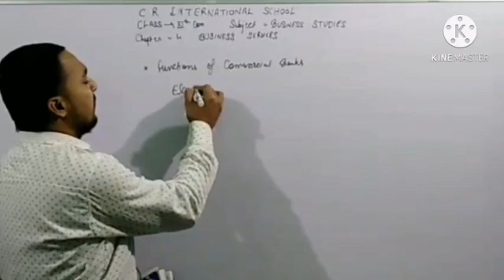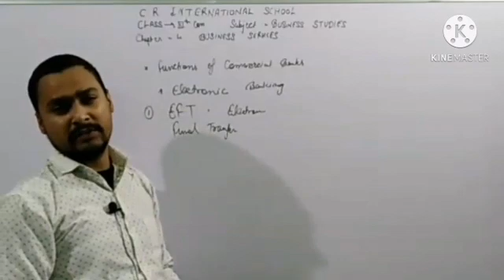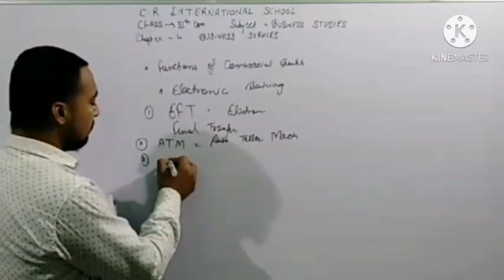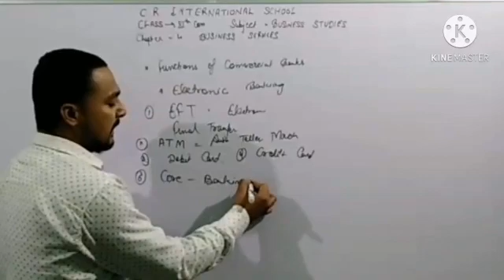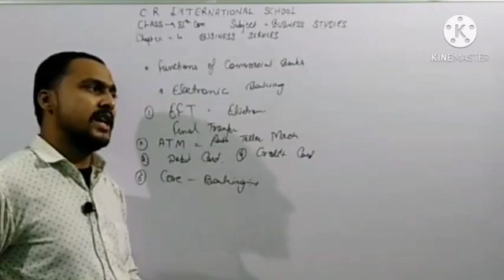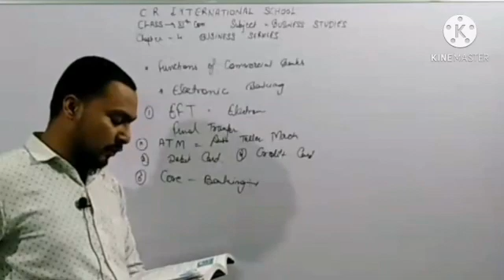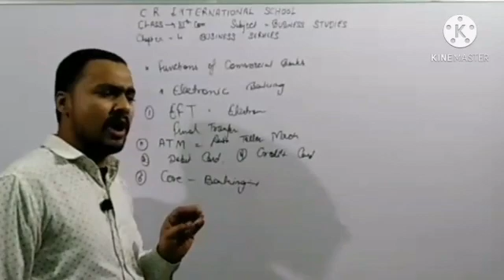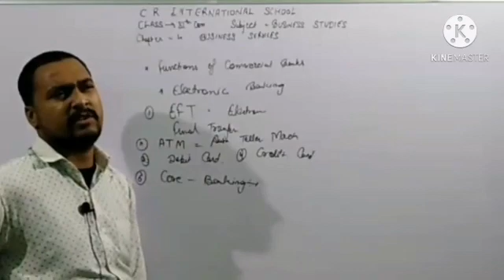Class XI Business Studies